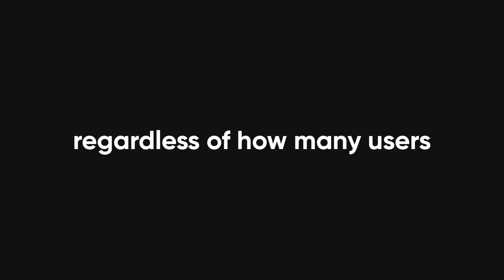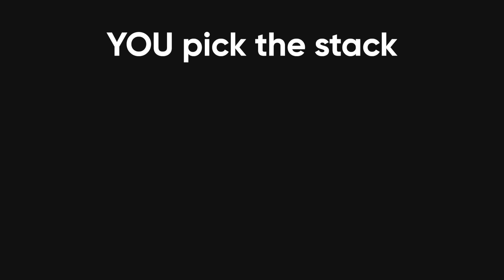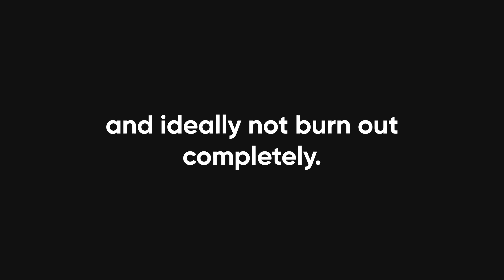Should you be a 9 to 5 Developer or start your own Startup